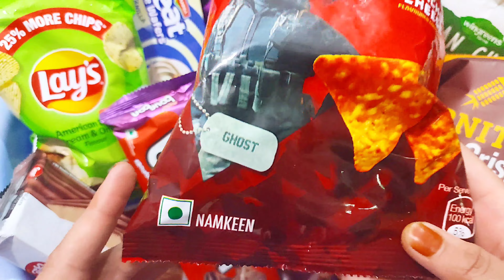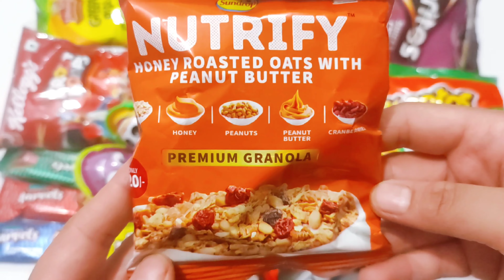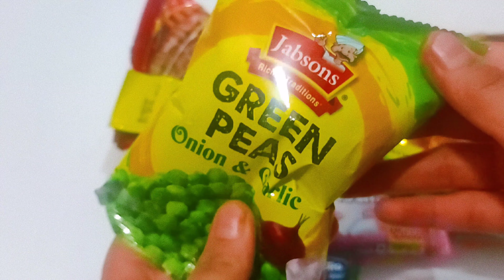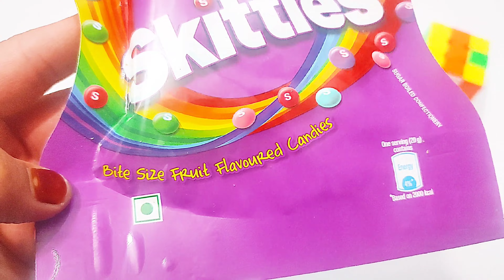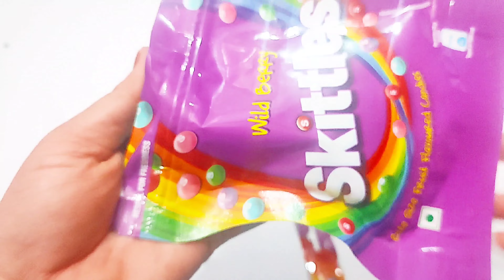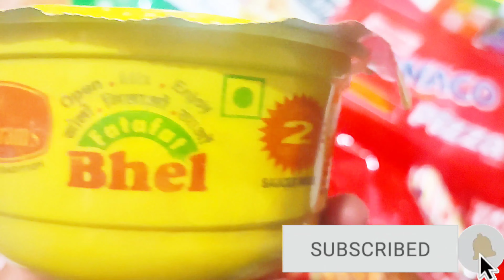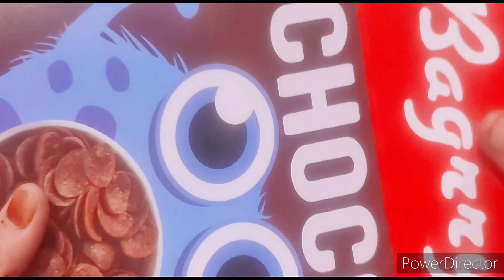New 101 yummy snack opening101 yummy snacks#101#snack opening candy Pringles Chocolate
snack opening

New 101 Yummy Snack Opening potato chips
chocolate bars candy crackers hershey's
cookies lollipops

101 yummy snacks 101 snack new 101
asmrchocolate 101 candies new 101 candy
yummy snackopening

Pringles Pizza Chips, Clean Chewing Gum,
Whisps Cheese Crisps, Cheetos, Godiva Lindt
Chocolate, Clif

New 101 Yummy Snack Opening Pringles
potato chips candy Fritos M&M's Hershey's
chocolate bar

Ruffles Potato Chips, Clif Energy Bar,
Hershey's Chocolate Drops, Goldfish Crackers,
Bark Thins, UTZ

New 101 Yummy Snack Opening White Oreo
Goldfish potato chips crackers chocolate bar
candy

New 101 + Snack Opening Party: Hershey's
Kisses M&M's Wise Chips Cereal Goldfish
Chocolate Candy
NB

NEW Oreo Pringles Peeps Cotton Candy
Cheetos Hershey's Chocolate Chips Ahoy
Cookies Lay's Stax UTZ

New 101 Snack Opening M&M's Oreo double
cream Milka cookies Pringles chips rice
crackers hershey's
Impulse
different flavors, you will be able
without packaging. this 101

101 Snack Opening M&M's Brownie Milka
cookies Doritos chips Galaxy Hershey's Kit kar
bars crackers

101+Snacks Pringles Chocolate101 yummy snacks 101 snacknew 101  candies new 101
cocolate

101 snacks
101 candies
101 go snacks
101 snacks opening
new 101 surprise egg opening

101+Snacks Pringles Pizza Chips Clean Chewing Gum Whisps Cheese Crisps Cheetos Godiva Chocolate

101 snacks and food: Clif Energy Bar, Pepperidge Farm
Milano Cookies, Munch Peanut Brittle Bites, Kit Kat Big
Kat, Lindt Chocolate, Aromacacao 100% Cacao Bites,
Butterfinger Bites, Chunky with Peanuts and Raisins,
Cheetos Puffs, Godiva Masterpieces Chocolate, Cheez-It
Snap'd Chips, Goldfish Veggie Crackers, Doritos White Chili
Chips, Ritter Sport Chocolate Bar, Cookie Dough Bites,
Hershey's White Chocolate with Whole Almonds, Puchao
Gummies, Pringles Pizza Chips, Clean Chewing Gum,
Whisps Parmesan Cheese Crisps, Reese's Outrageous!
and more.